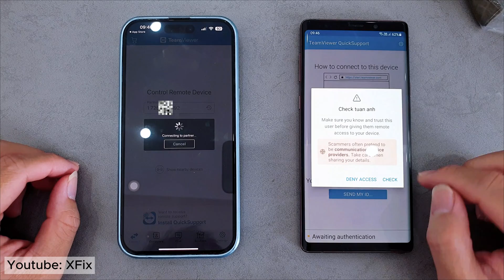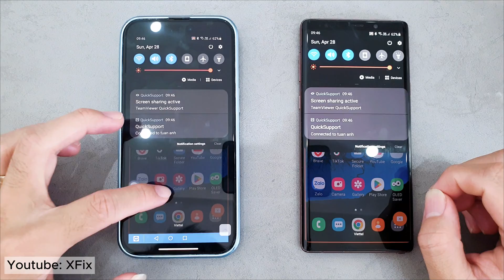How to Connect iPhone to Android Phone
How to Connect iPhone to Android Phone, and control your Android phone from your iphone remotely.
Explore how you can easily control your Android device from an iPhone in just a few simple steps! This video will guide you through methods and utility apps to establish a strong connection between two different operating systems. Enjoy the flexibility and convenience of being able to control and access your Android phone right from your iPhone without even having to touch it.